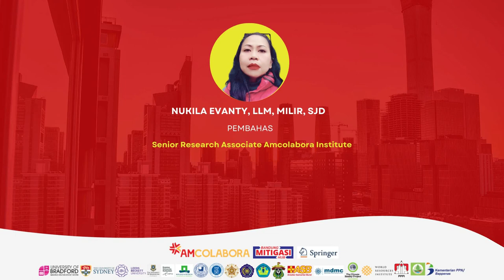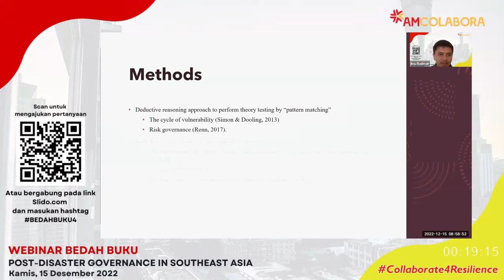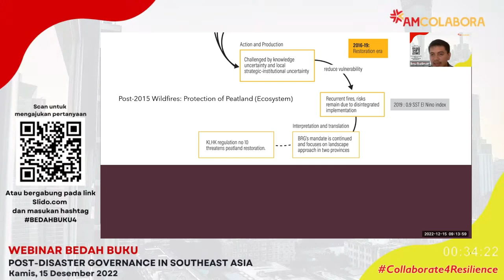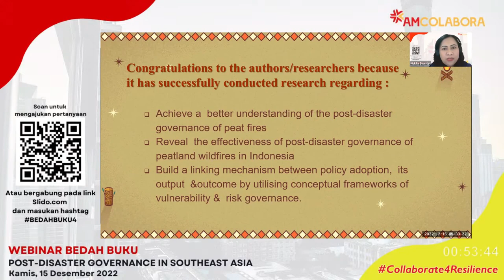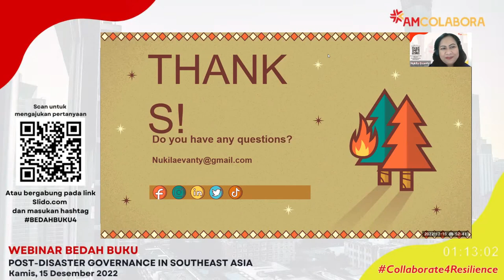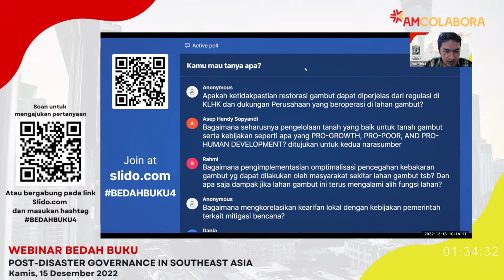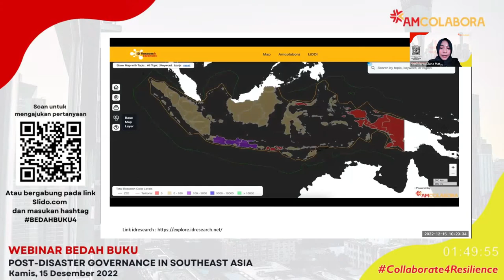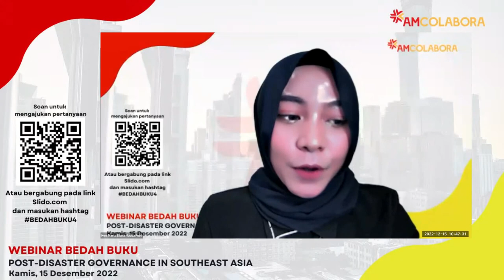WEBINAR BEDAH BUKU SERIES KE-IV "POST DISASTER GOVERNANCE IN SOUTHEAST ASIA"